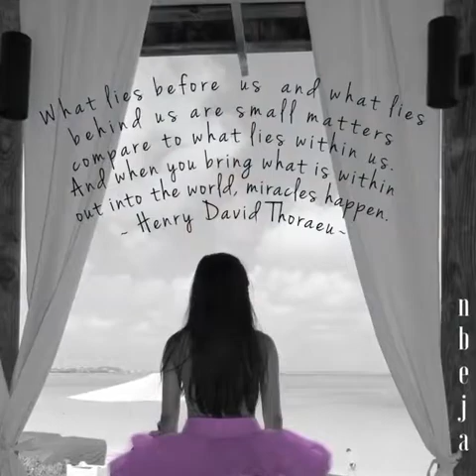Jordelle’s Turks & Caicos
Jordelle’s Ballet Photoshoot taken at Beaches in Turks and Caicos
All photographs were taken by me.